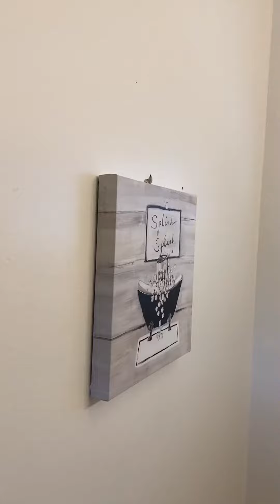deep cleaning, cleaning when moving into the house, when checking in! we'll do it all right! contact